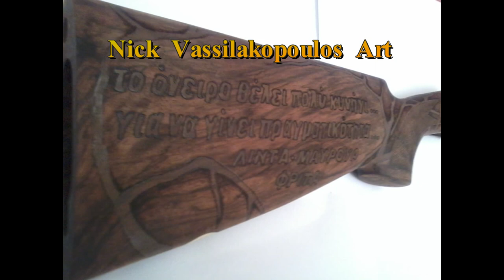Gun stock pyrography Nick Vassilakopoulos Art 1